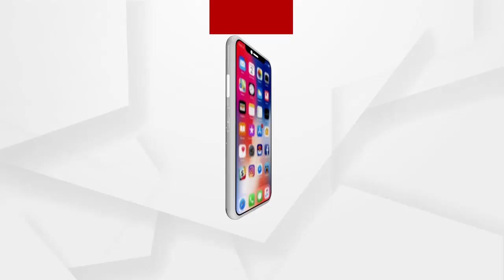Ramadevi student Jharafulla death mystery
ରମାଦେବୀ ଛାତ୍ରୀ ଝରାଫୁଲ ମୃତ୍ୟୁ ରହସ୍ୟ. ସେମାନେ ଭୁବନେଶ୍ବରର ପୋଖରିପୁଟରେ ବିରିୟାନୀ ଖାଇଥିବାର ଦୃଶ୍ୟ ସିସିଟିଭିରେ କଏଦ ହୋଇଛି ...
ଅଧିକ ଖବର ପାଇଁ ଡ଼ାଉନଲୋଡ କରନ୍ତୁ “Argus News” ଆପ୍